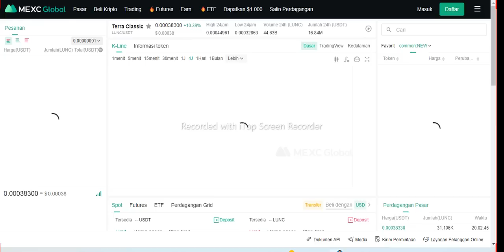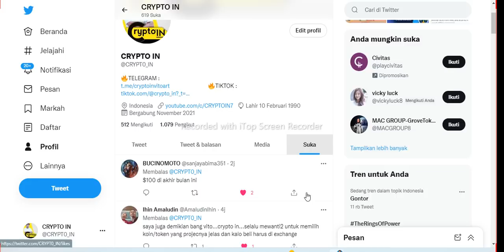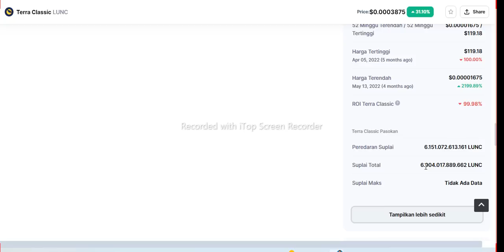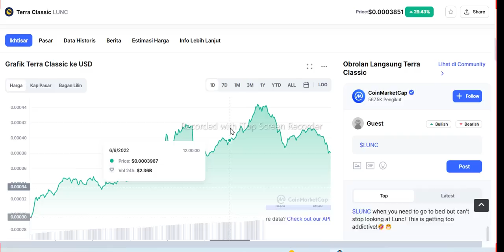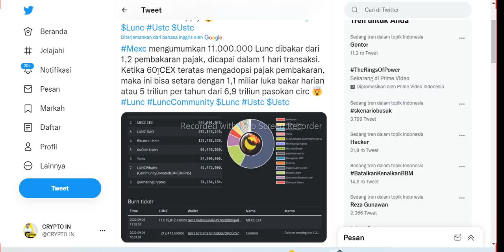LUNC $5 DOLLAR PUN BISA,.!!! LIHAT NIHH HITUNGAN DETILE NYA,.!!!!